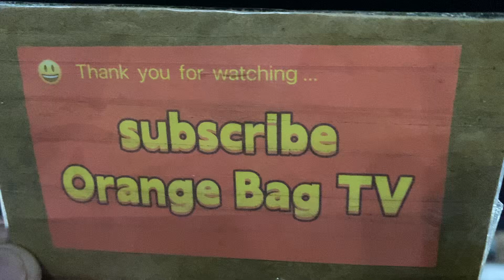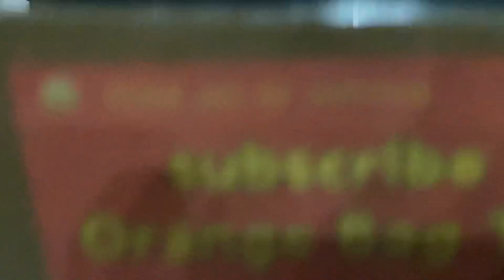Pasigarbo sa Sugbo 2023 ALEGRIA FINAL REHEARSAL & BLOCKING / Pasigarbo sa Sugbo Festival Dance Cebu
Pasigarbo sa Sugbo 2023 is the most awaited  and grandest festival of the Province of Cebu.They showcase their talents, livelihood, food and tourism industries and their culture from different provinces of Cebu. Witness the Pasigarbo sa Sugbo 2023 Final Blocking and Rehearsal of each Provinces of Cebu
Cebu Philippines Pasigarbo 2023

Pasigarbo sa Sugbo Blocking & Rehearsal
Pasigarbo 2023 Rehearsal and Blocking
Pasigarbo sa Sugbo Street Dancing
Pasigarbo sa Sugbo Ritual Showdown
Pasigarbo sa Sugbo Festival Queen